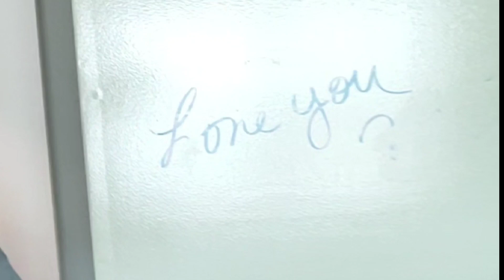Once in a lifetime Carpet cleaning experience |Dirty Carpet cleaning| Episode 448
DIRTIEST Carpet EVER! Loud Crunchy Vacuuming and the CRB| how to clean carpet vlog Episode 204